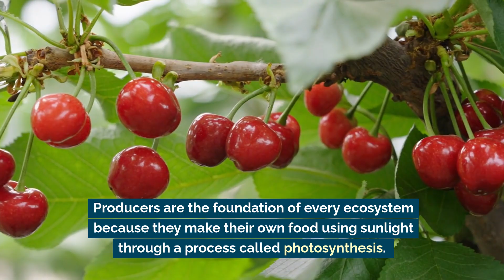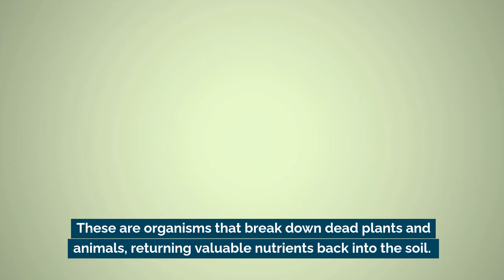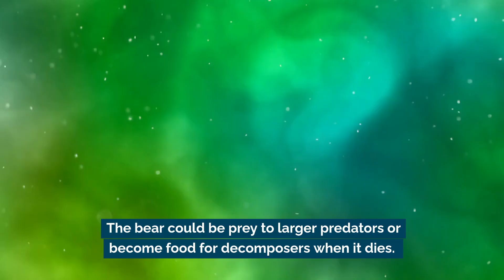Producers, Consumers, and Decomposers: Roles in the Ecosystem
In today’s lesson, we break down the roles of producers, consumers, and decomposers in an ecosystem.

Learn how producers, like plants, create food using sunlight, how consumers rely on eating plants or animals to survive, and how decomposers recycle nutrients by breaking down dead organisms. Discover the important relationships between these groups and how they all work together to keep ecosystems balanced and thriving.

Watch this video to understand the food chains and food webs that connect all living things in an ecosystem!